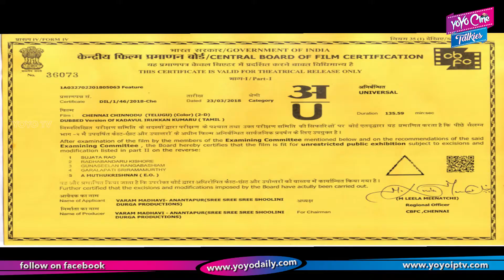Chennai Chinnodu Movie Comedy Trailer | GV Prakash Movie | Telugu Movies 2018 | YOYO Cine Talkies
Chennai Chinnodu Movie Comedy Trailer

Surabhi.